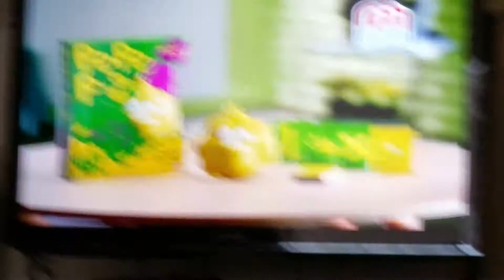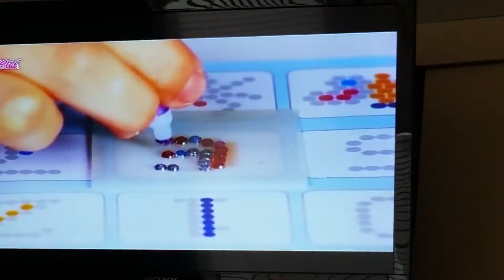Tanda nick jr 23/12/16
Por fin mañana es navidad